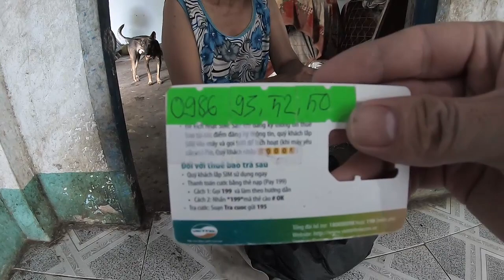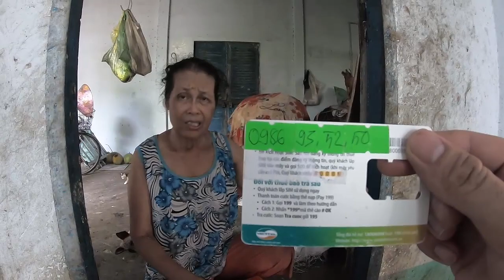Gần 40 Năm Sống Trong "Địa Ngục" Của Người Phụ Nữ Nghèo Long An